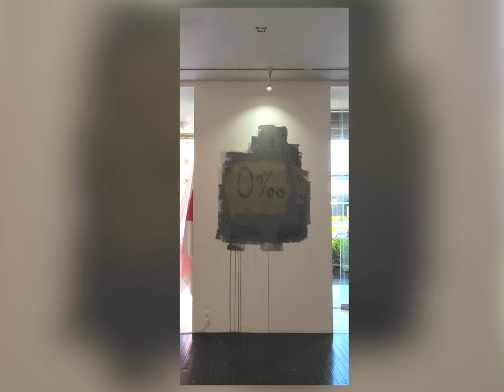The wall. Tokyo, 2021. Performance installation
The walls protect us. The walls are separating us. The walls imprison us. But at the same time, walls give us a voice and an opportunity to be heard. Everywhere and always, especially in conditions of censorship and oppressed freedom of speech, the walls became a speaker for an alternative opinion. Stickers, stencils, tags and graffiti - the method is not important, the message is important. Applied at night, they are covered by municipal’s workers in the morning. And so it is repeated in a circle - in different places, in different ways and by different people. But with all this, even being painted over, the voice doesn’t disappear, but continues to sound under the layers of gray municipal paint. The more these layers, the clearer and clearer the voice sounds, until it breaks out like snowdrops in the spring. And it will sound loud.
In this project, which took place at the Belarusian protest art exhibition in Tokyo, I joined the Belarusians who, day after day, defer their right to speak and be heard. For 15 days every morning, graffiti, in one way or another referring to the events in Belarus, was applied to the Wall and every evening it was painted over.
At the same time, with the help of this project, I wanted to recall the life and work of Zakhar Kudin, a Belarusian artist who passed away in December 2019. Zakhar’s voice always sounded clear and uncompromisingly sincere. One of the most famous facts of his biography was participation in the film “Pure Art” by Maxim Shved, in which Zakhar created abstract canvases, getting into a dialogue with so called “ZhES-art” created by the communal services. As in Suprematism, figurativeness is replaced by pure forms, so graffiti on the wall is replaced by primitive colored patches. But just as the loss of figurativeness does not mean the disappearance of meaning, so the “communal art” continues to broadcast its silent manifesto.
Tokyo, 2021